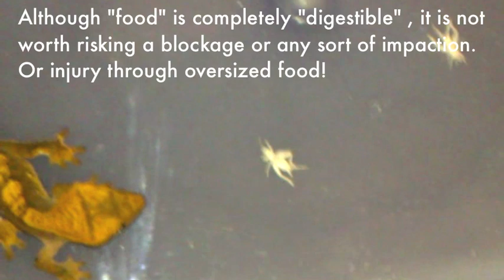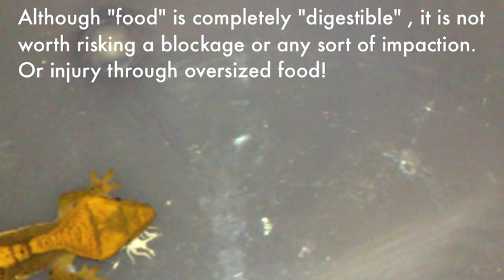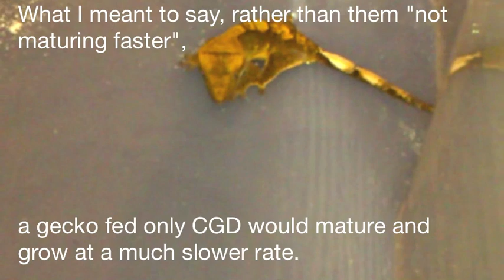FAO Crestie Owners! What/How do I feed my gecko? Crested gecko weight.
*ATTENTION CRESTED GECKO OWNERS* !